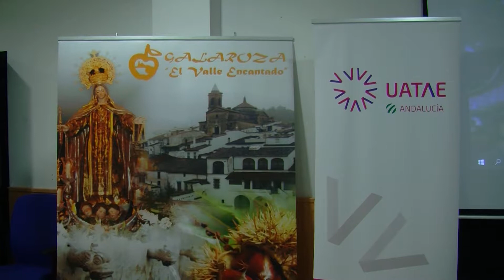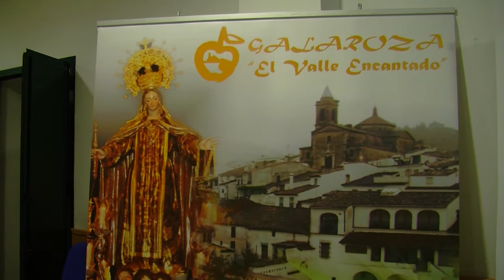UATAE organiza unas jornadas sobre turismo, empleo y emprendimiento en Galaroza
UATAE celebraba una reunión en Galaroza cuyos contenidos han estado dirigidos a personas que desean encontrar en el turismo su sustento económico, a pequeños negocios que están interesados en mejorar sus rendimientos, a trabajadores que pueden conocer iniciativas para mejorar su formación o sus prestaciones y a emprendedores que quieren comenzar una aventura empresarial en el municipio